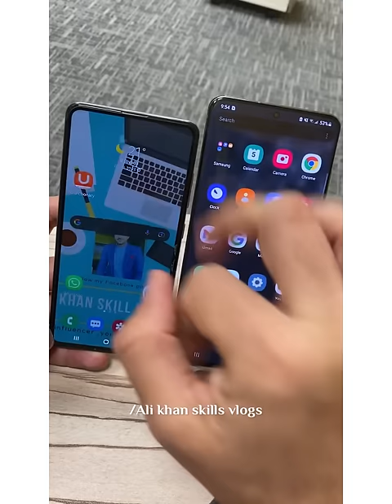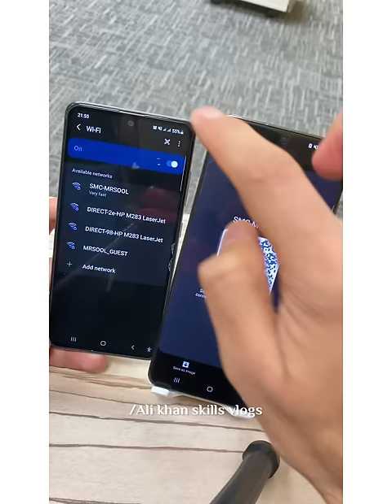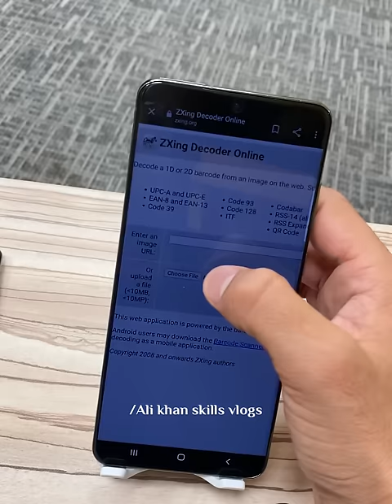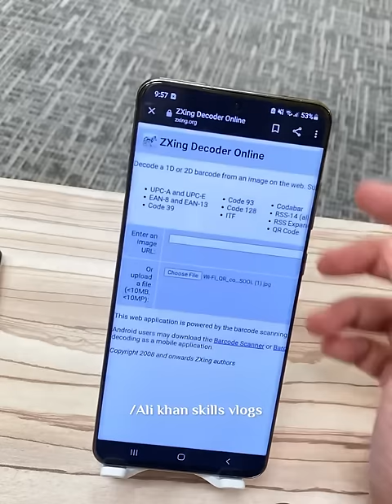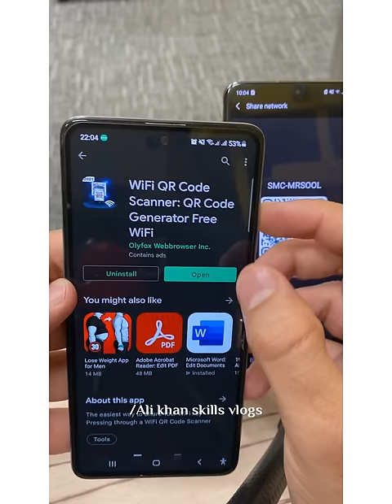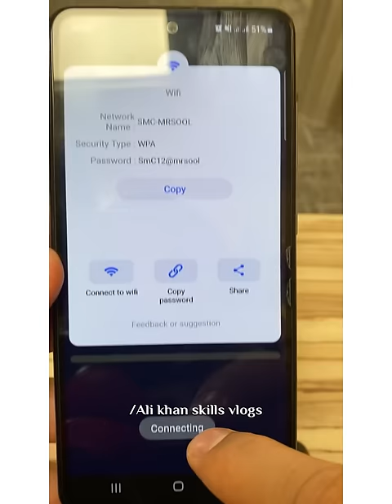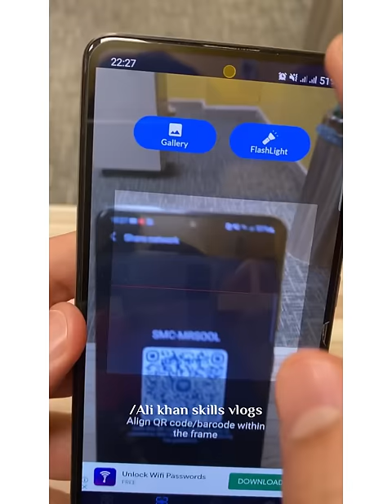د وائ فائ پاسورڈ معلوم کوول How to find wifi password |3Best way